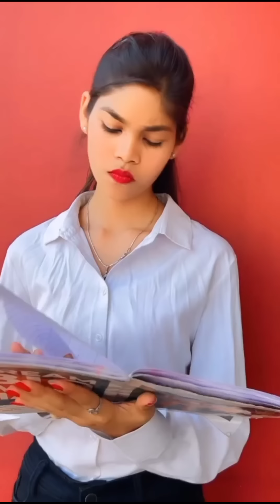Cg Tik Tok Video New Chhattisgarhi Tik Tok Video Viral Cg Funny & Comedy Cg Instagram Cg Reels Video